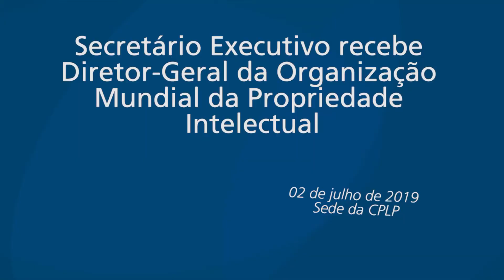Secretário Executivo recebe Diretor-Geral da Organização Mundial da Propriedade Intelectual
O Secretário Executivo da Comunidade dos Países de Língua Portuguesa (CPLP), embaixador Francisco Ribeiro Telles, recebeu o Diretor-Geral da Organização Mundial da Propriedade Intelectual (OMPI), Francis Gurry, no dia 2 de julho de 2019, no Palácio Conde de Penafiel, em Lisboa.